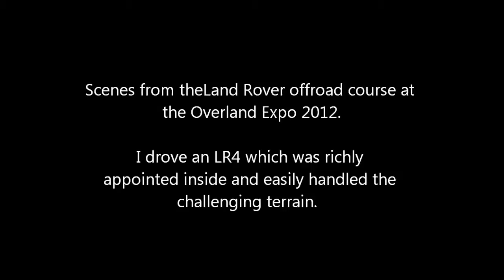Land Rover offroad course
A short video of some of the Land Rover off road course at the Overland Expo 2012 in Flagstaff Arizona.